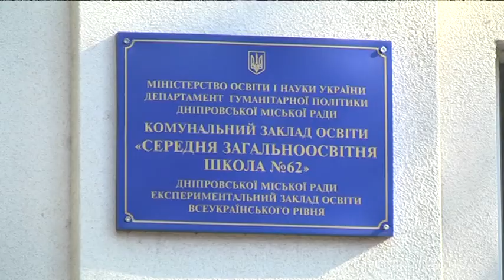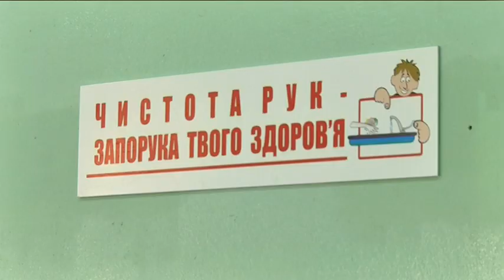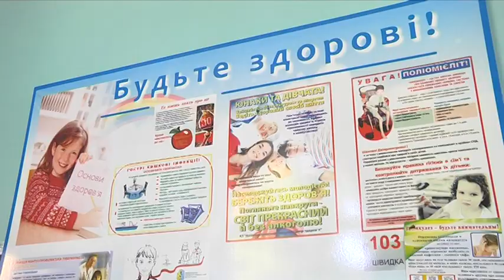Харчове отруєння чи вірус? По справі 62-ї школи Дніпра відкрили крмінальне провадження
У 62-й школі Дніпра масово захворіли діти. У міському відділі лабораторних досліджень за день зафіксували  16 випадків гострої кишкової інфекції. Проте батьки кажуть: захворілих набагато більше. У деяких з них підозри на ротавірус, інші — скаржаться на продукти в їдальні закладу. Наразі його перевіряє Держспоживслужба. Школу закрили на термінові канікули до 21 вересня.